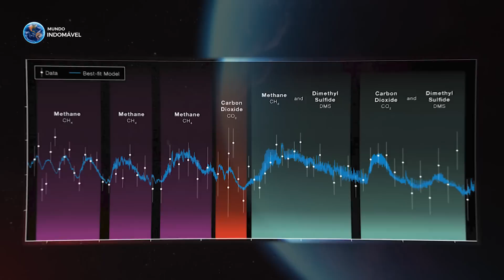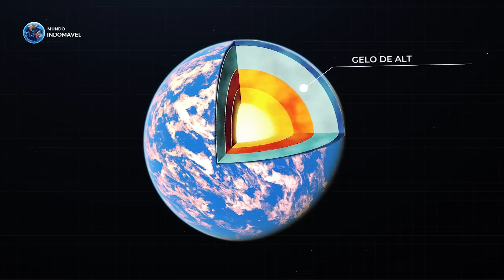JAMES WEBB DETECTA SINAIS de VIDA em PLANETA DISTANTE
O maior e mais eficaz telescópio espacial construído pelo homem, agora revelou alguns sinais da existência de vida em um exoplaneta distante. O telescópio espacial James Webb foi apontado para um sistema estelar vizinho em busca de conseguir informações valiosas sobre a vida no universo. O sistema estelar escolhido foi K2-18, onde existe uma pequena estrela anã vermelha localizada a 124 anos luz da terra. O objetivo da missão, era observar e compreender melhor o seu único planeta em órbita, designado por K2-18b. Os cientistas já há algum tempo, suspeitavam que esse mundo poderia abrigar oceanos em sua superfície, e possíveis bioassinaturas. A grande descoberta foi que o James Webb detectou uma evidência de que este planeta poderia de fato estar coberto por um enorme oceano - que possivelmente abriga vida. O Webb também analisou a sua atmosfera, e foi detectada uma molécula chamada sulfeto de dimetila, ou na sigla, DMS. E pelo que se sabe, apenas organismos vivos podem produzi-la, pelo menos aqui na Terra. Então isso significa que K2-18b, pode estar cheio de maravilhas.

- Space Technologies [Tech Music] by MokkaMusic / Space Mind

Promovido por BreakingCopyright: • Epic Non Copyrighted Music ⚔️

Este vídeo fala sobre: James Webb, Exoplaneta, K2-18b, Anã Vermelha, Telescópio Espacial, Hubble, Kepler, Sulfeto de Dimetila, Vida no Universo, Cosmos

universo k2-18b#exoplaneta#jameswebb#vida